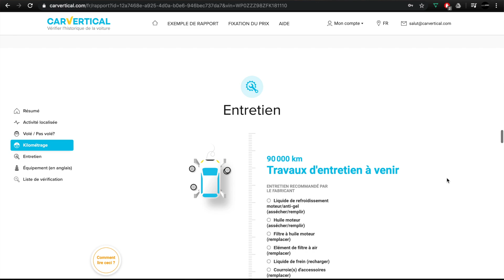Je calcule COMBIEN m'a COUTÉ la PORSCHE en 1 AN !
Spoil : ca coute cher ...